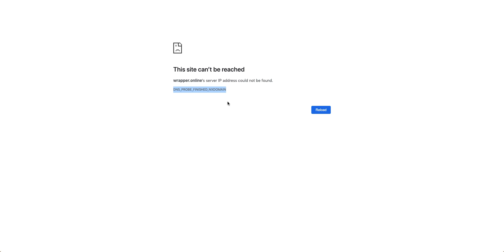Let Wrapper Online exist!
Let Wrapper Online come back!